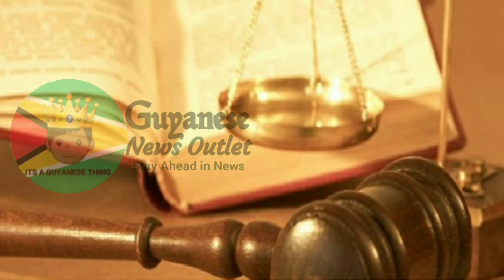Motorcyclist dies after crashing into minibus